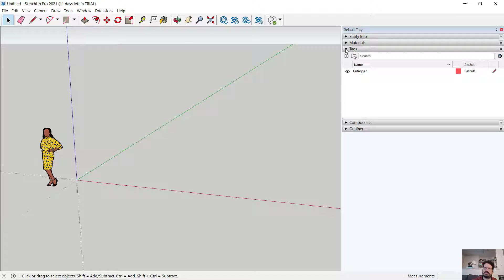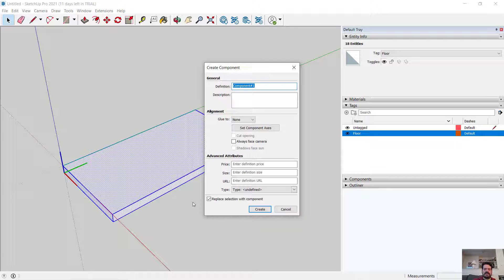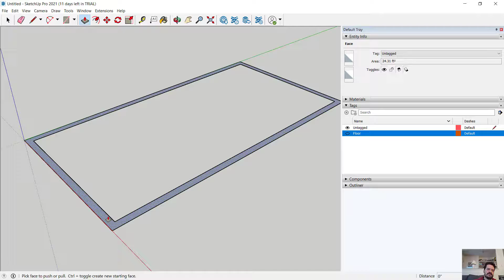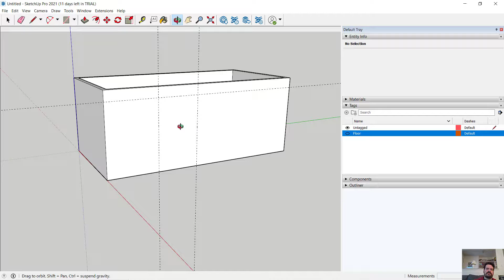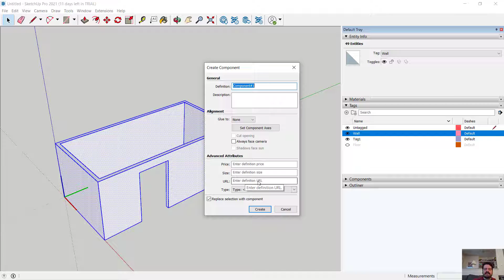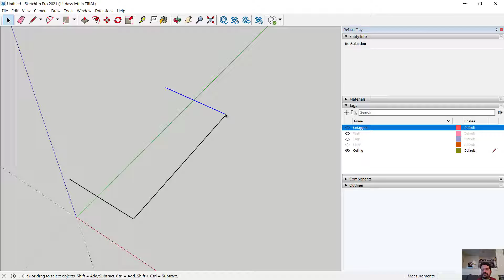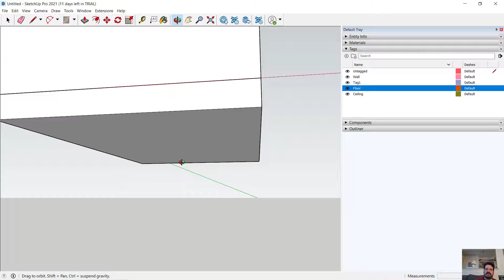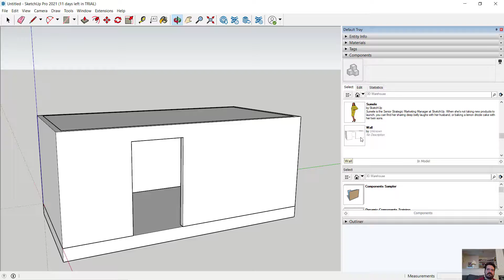Sketchup Pro 2021: Using Tags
Sketchup Pro 2021: Using Tags to organize 3D model elements. This video builds a small room model using Tags and Components to separate Floor, Wall and Ceiling elements.